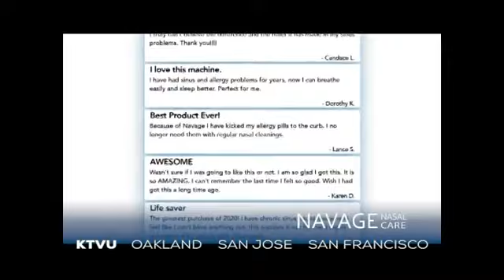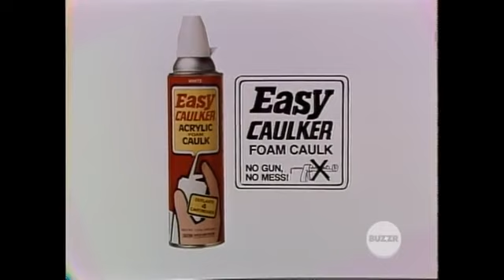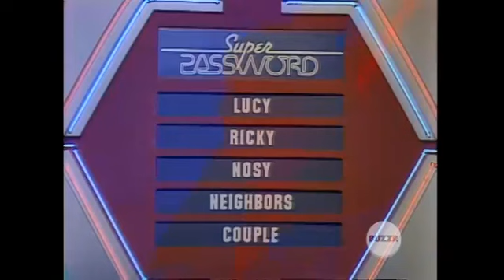Super Password Episode 433